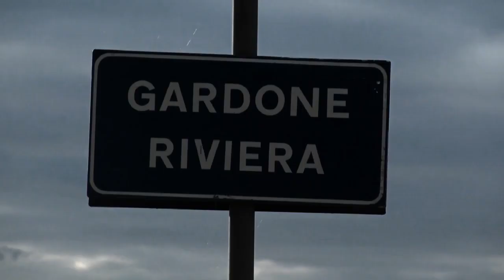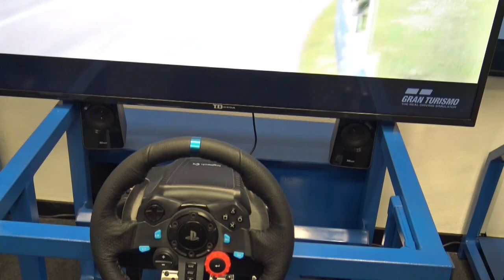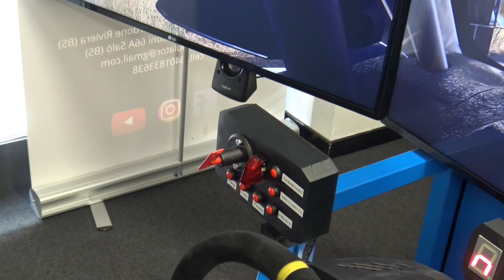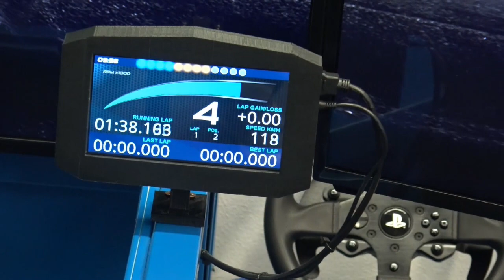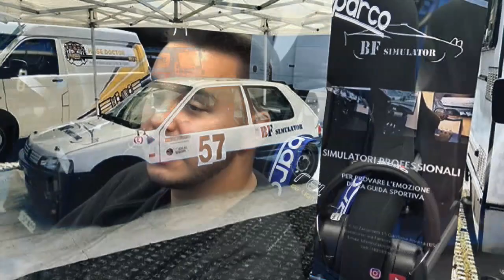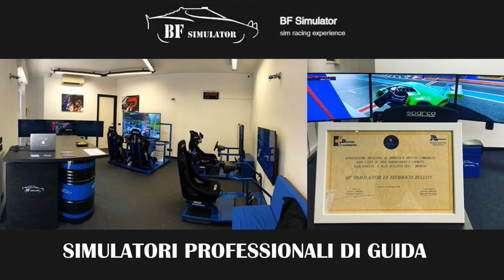Associazione Artigiani Bs presenta BFsimulator - Simulatori professionali di guida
A Gardone Riviera Bs c'è BF SIMULATOR di Federico Bellot Pilota Inventore di queste macchine che mettono in condizioni anche i principianti di apprendere le tecniche di guida Rally e corsa in genere.
Tutti i simulatori BF Simulator sono dotati di un sistema che genera vibrazioni in grado di restituire un altissimo realismo, permettendo di avere le stesse sensazioni di una vera macchina da corsa. Il nostro sistema di vibrazioni è protetto da domanda di brevetto il filmato è stato realizzato da Brixia Channel Tv  riprese di Paky Iannaccone  interviste di Sasà Massarelli